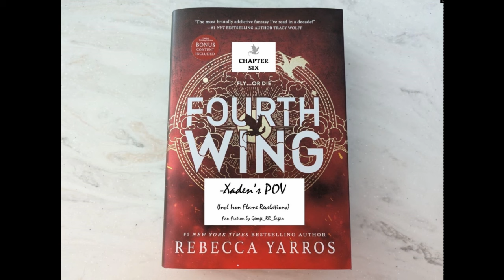Fourth Wing -Xaden's POV | Chapter 6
This is Chapter 6 of a fanfiction I wrote that retells 'Fourth Wing' by Rebecca Yarros from Xaden's point of view. It contains spoilers for all of Fourth Wing and Iron Flame. If you’d like to read along or would just prefer a text version, you can find it
Feel free to let me know what you think or provide constructive feedback in the comments, I always try to reply to any that allow me to share explanations of how I was thinking about specific parts of the narrative, and then I just wanted to make clear that all rights belong to Rebecca Yarros, and thank her for creating this incredible world and characters to have fun with.
Also, here's my theory as to what Violet's 2nd signet will turn out to be, which I allude to in this story
Note: I wrote this shortly after the release of Iron Flame, all speculation/theories are my own and could easily prove incorrect based on subsequent books. This work contains new scenes between Xaden and Sgaeyl, Liam, Tairn Imogen, Garrick, Bodhi, etc.

0:00 Aftermath of the Attack
2:32 Meeting with the Marked Ones
8:02 Heart-to-Heart with Imogen
10:21 Subscribe for more!